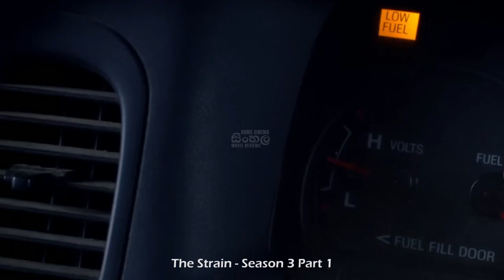ද ස්ට්‍රේන් සීසන් 3 Part 1: Movie Review Sinhala | Movie Explanation Sinhala